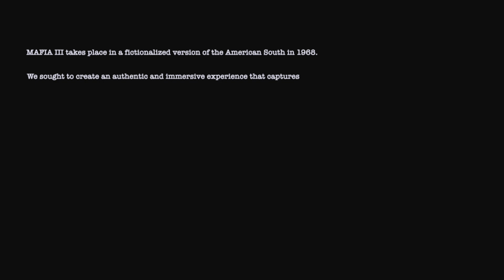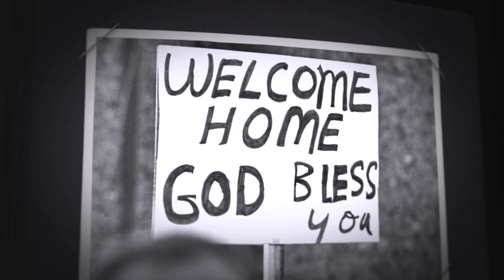Mafia 3 Definitive Edition Playthrough | Part 1 - Lincoln Clay | PS5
Vietnam War veteran, Lincoln Clay, returns home after a grueling war. Ready to get back in the real world he reunites with his family only to realize they owe money to the Italian Mafia. When his family gets brutally murdered and an attempt on his life causes him to fall into a coma, Clay vows to enact revenge against the man on top who's responsible for taking everything away from him.

Recorded in 1080p 60fps on PLAYSTATION 5 (PS5)